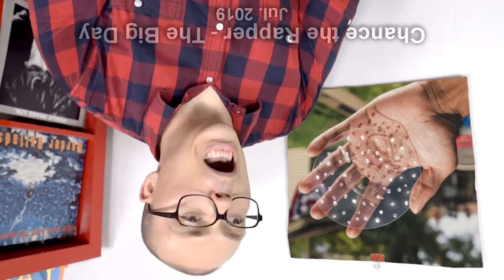you just watch yourself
Round 3 vs Poprox101 for the Tennis League 5
Restriction: noplug
Kinda proud of this despite the major limitations